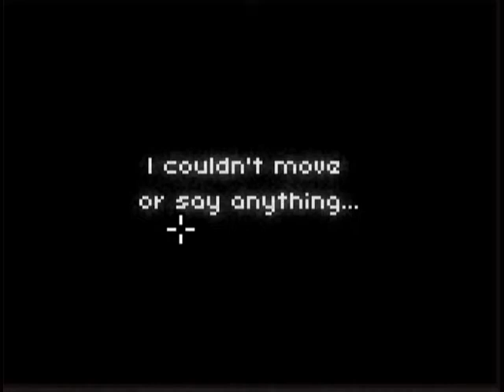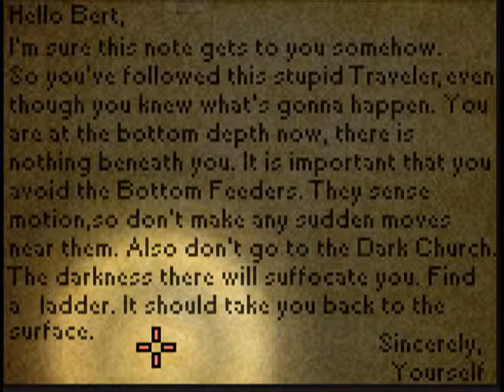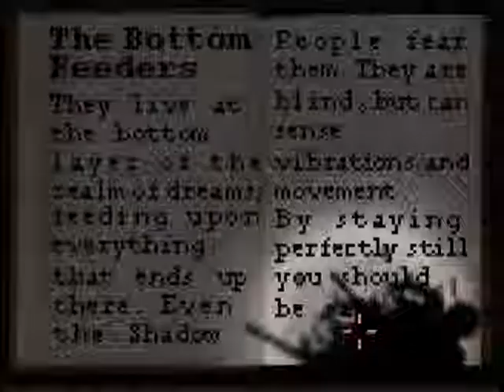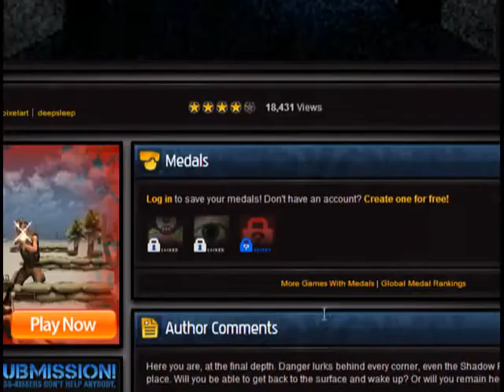IT'S SO SCARY _ The Deepest Sleep